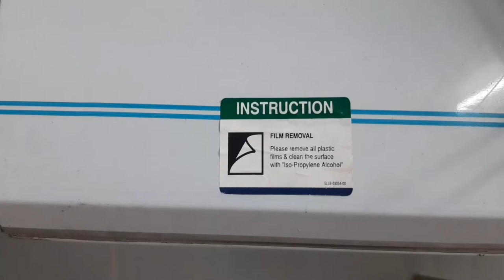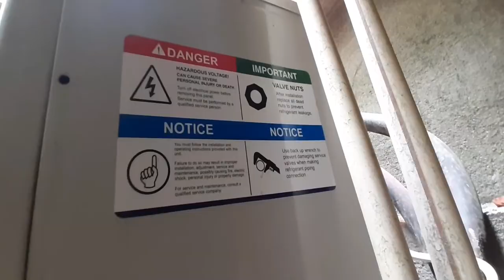Cold Storage Room AC | Blue Star Cold Storage Room AC | Cold Storage Air Conditioner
Hi Aap Sabhi Ko Mera Technical Ms Ji Channel Pe Swagat Hai..

Dosto Is Video Me Maine Aapko YouTube Ke Madhyam Se
Kuchh tips Diya Hai Ummid hai Ki aapko A Video Pasand Aaya Hoga.

ColdStorage Room AC
HowToWindow lACRemoteNotWorking
AC RemoteNotWorking
Mera AC ka gas khatm ho gaya hai